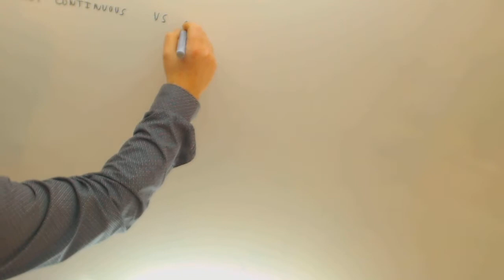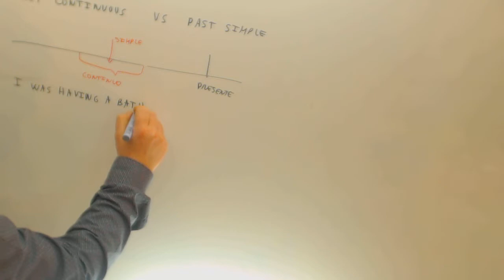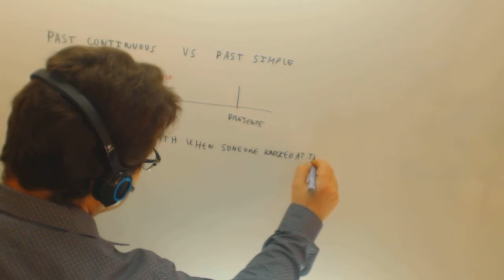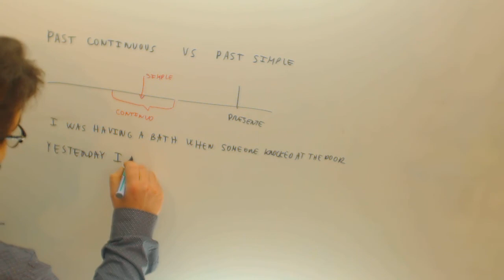Pasado continuo Pasado simple Ingles Acceso CFGS Academia Usero Estepona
Pasado continuo Pasado simple Ingles Acceso CFGS Suscríbete a nuestro canal en Youtube para ayudarnos a seguir creciendo Academia Usero en Estepona, el centro de formación con más vídeos en Internet del Mundo presenta